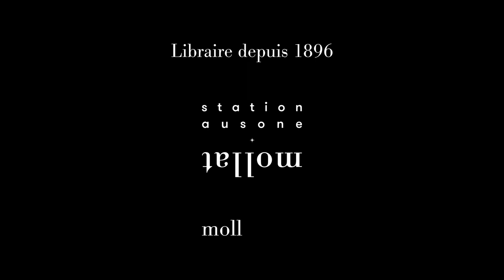Frédéric Gros - La honte est un sentiment révolutionnaire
Frédéric Gros vous présente son ouvrage "La honte est un sentiment révolutionnaire" aux éditions Albin Michel.